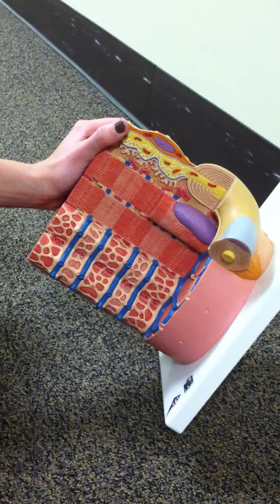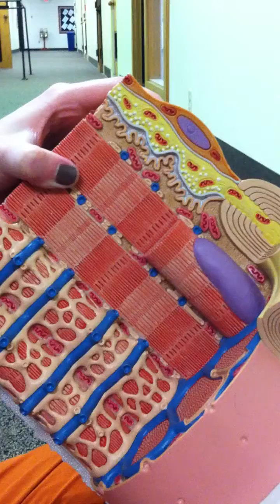Exercise 10: Skeletal Muscle, a break down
Sarcoplasmic recticulum
Terminal cisterna
T tubules
Triad
Myofibril
Sarcolemma (cell membrane of muscle fiber)
Synaptic cleft
ACh
Motor neuron
Myelinated sheath
Mitochondria
Synaptic terminal
Thick filaments (have myosin)
Thin filaments (have actin)